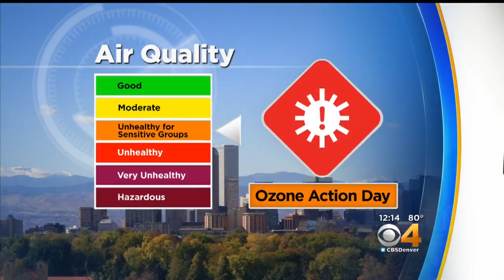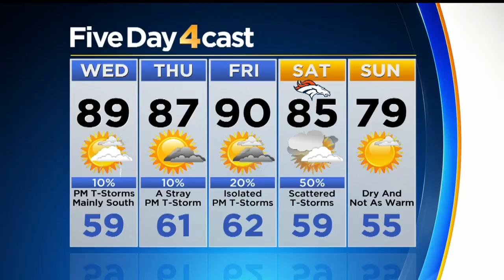A Few Mid-week Storms